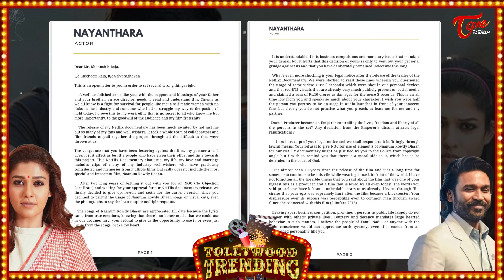ధనుష్ నన్నుఇబ్బంది పెడుతున్నాడు ..| Nayanthara Controversial Comments On Dhanush |TeluguOne Cinema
watch#